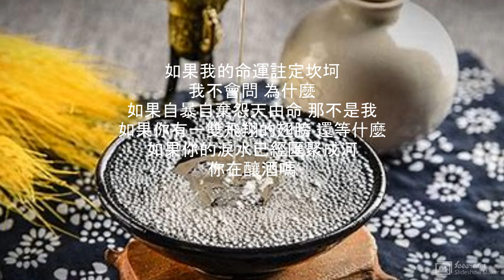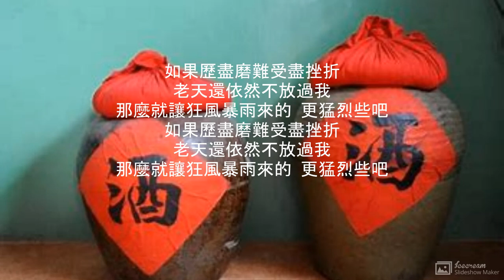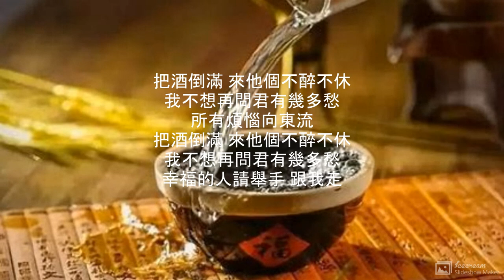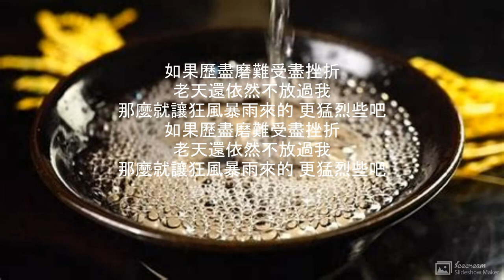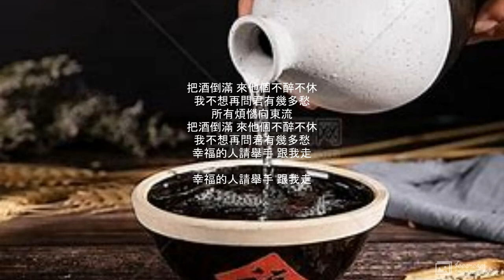把酒倒滿 演唱 : 李曉杰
把酒倒滿

演唱  : 李曉杰
作詞：韓東
作曲：韓東

如果愛是一杯穿腸的毒藥
我喝過
如果情是一汪人世間的渾水
我趟過

如果我的命運註定坎坷
我不會問 為什麼
如果自暴自棄怨天由命 那不是我

如果你有一雙飛翔的翅膀 還等什麼
如果你的淚水已經匯聚成河
你在釀酒嗎

如果歷盡磨難受盡挫折
老天還依然不放過我
那麼就讓狂風暴雨來的  更猛烈些吧

把酒倒滿 來他個不醉不休
我不想再問君有幾多愁
所有煩惱向東流

幸福的人請舉手 跟我走

如果你有一雙飛翔的翅膀
還等什麼
你在釀酒嗎

所有煩惱向東流